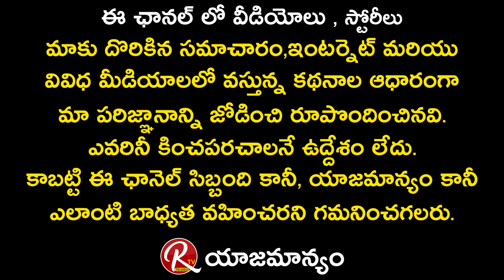Child Artist Hansik about Rudramadevi Serial Experiences || Tarak Interviews || RTV